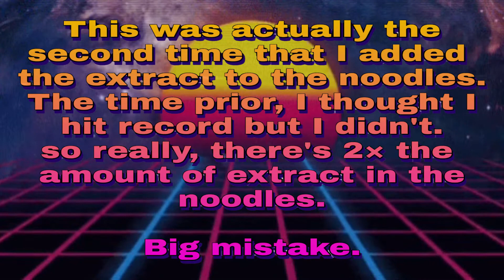Volcano Noodles Gone Horribly Wrong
Bad idea.